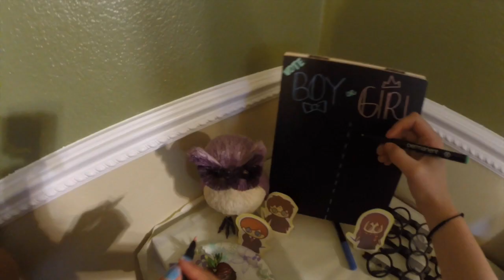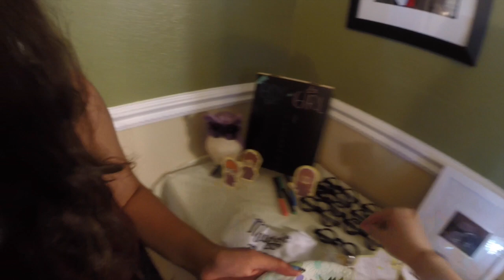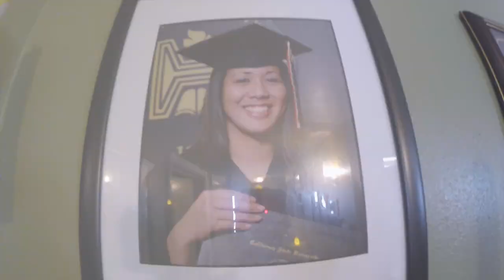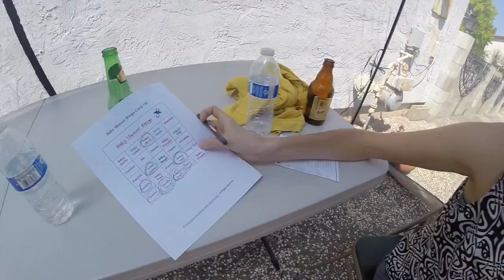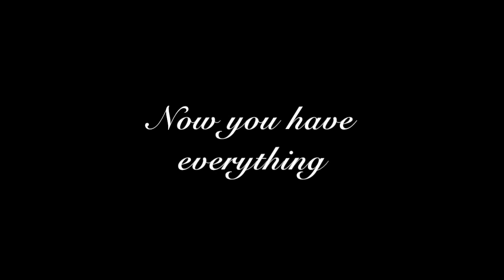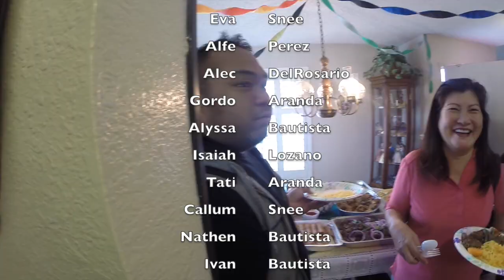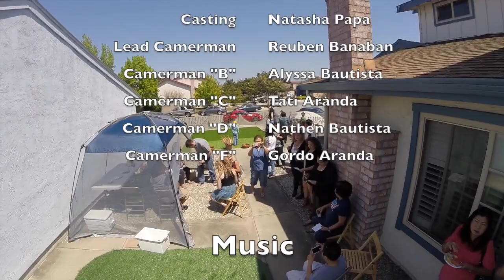A Snee Baby Shower